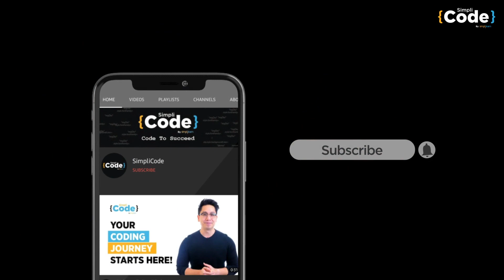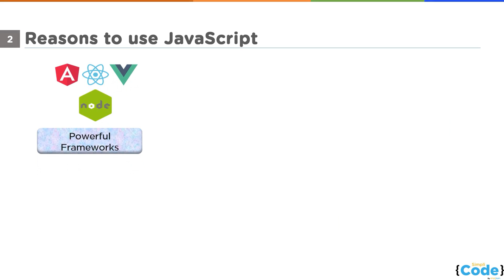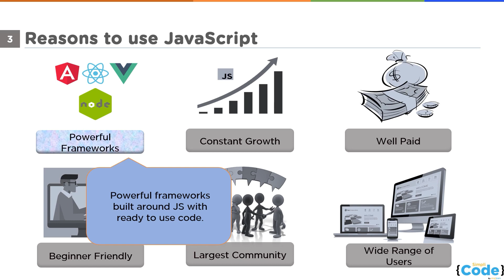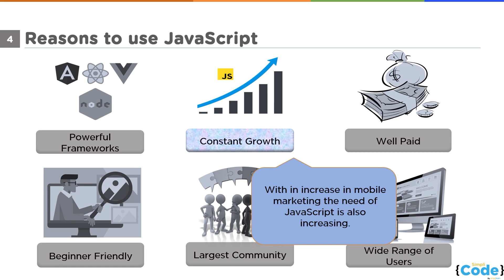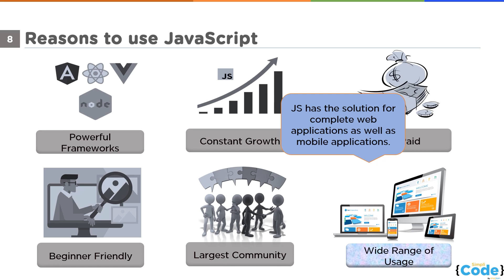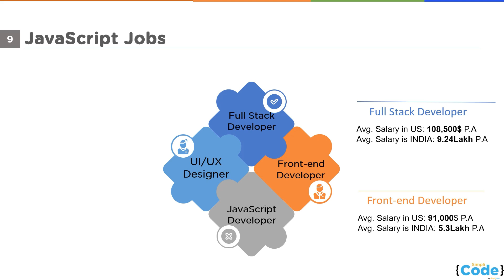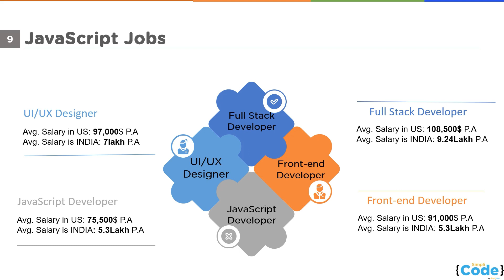Why Learn JavaScript? | Reasons To Learn JavaScript | JavaScript Tutorial For Beginners | SimpliCode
This video based on "Why Learn JavaScript" will help the beginners with a detailed briefing of the powerful features and real-time implementation of the language.

Post Graduate Program in Full Stack Web Development:
A Global Online Coding Bootcamp With Caltech CTME
Accelerate your career as a software developer through this Post Graduate Program in Full Stack Web Development course in collaboration with Caltech CTME. In just a few months, you'll learn modern coding techniques with bootcamp-level intensity and gain all you need to be a full-stack technologist. This Post Graduate Program will help you master both front-end and back-end Java technologies, starting with the basics and progressing to the advanced aspects of Full Stack Web Development. In this web development certification course, you will learn Angular, Spring Boot, Hibernate, JSPs, and MVC to help you launch your career as a full stack developer.

Key Features:
✅ Caltech CTME Post Graduate Certification
✅ Masterclasses from Caltech CTME faculty
✅ Online Convocation by Caltech CTME Program Director
✅ Get noticed by the top hiring companies
✅ Receive 25 CEUs from Caltech CTME
✅ Access to Caltech CTME Circle Membership
✅ Physical Certificate from Caltech CTME (on request)
✅ 20 lesson-end and five phase-end projects